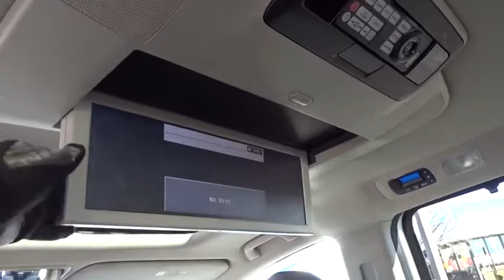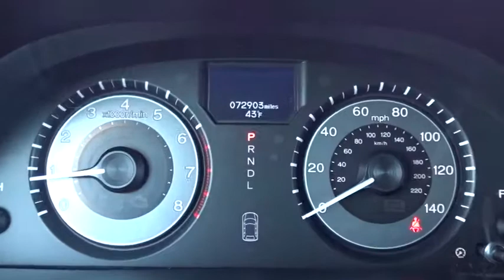2012 Honda Odyssey Schaumburg, Arlington Heights, Hoffman Estates, Des Plaines, Palatine, IL CB11895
White Diamond Pearl U 2012 Honda Odyssey available in Schaumburg, Illinois at Schaumburg Honda. Servicing the Arlington Heights, Hoffman Estates, Des Plaines, Palatine, IL area.

Schaumburg Honda
750 E Golf Rd

Recent Arrival! 2012 Honda FWD Odyssey White Diamond Pearl 6-Speed Automatic Odometer is 14322 miles below market average!